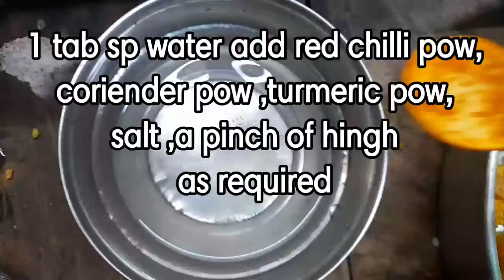Gram Flour roll Recipe| यू पी की फेमस बेसन पुंगड़ियाँ/गट्टे की सब्जी इस तरीके से बनाइये साफ्ट बनेंगीं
Gram Flour roll Recipe / यू पी की फेमस पुंगड़ियाँ की रेसिपी एक बार इस तरीके से बनाइये साफ्ट बनेंगीं
प्रोटीन और फाइबर से भरपूर है ये सब्जी